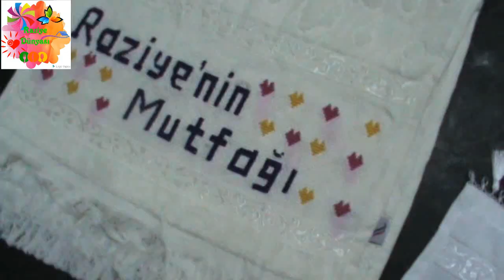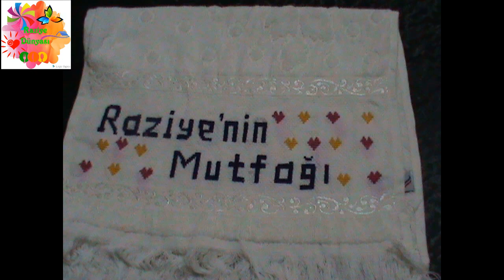"İğne Oyası İçin En İyi Örnekler" Raziye Yemekleri